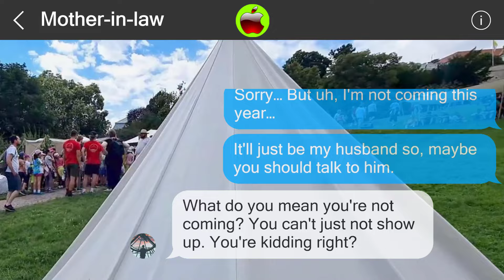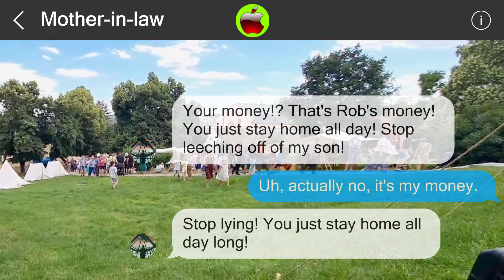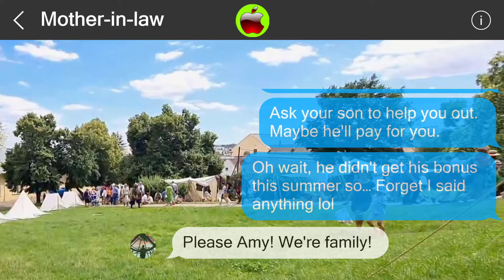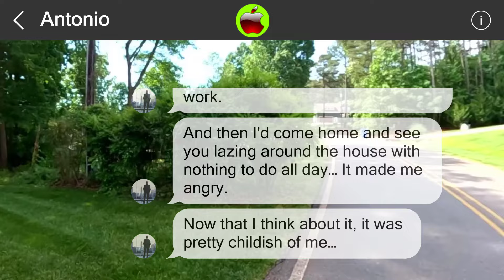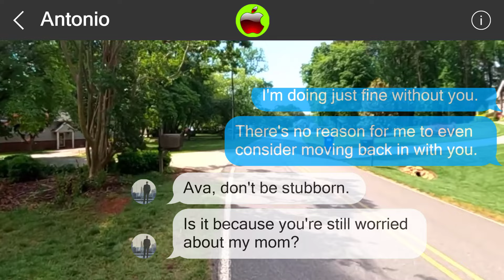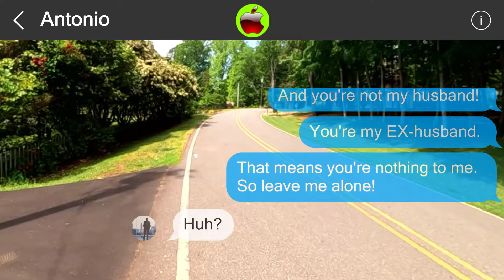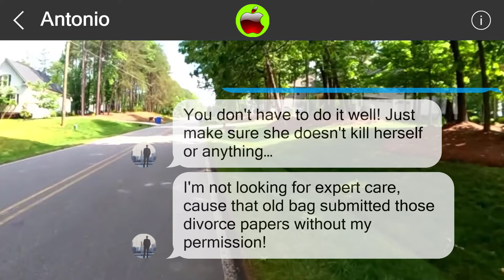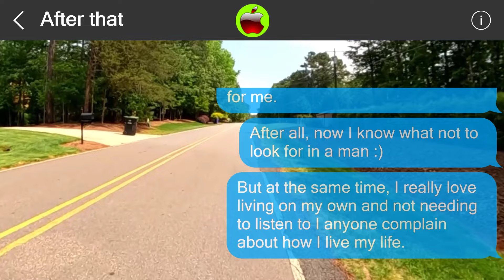Mistakes cannot be undone 850905